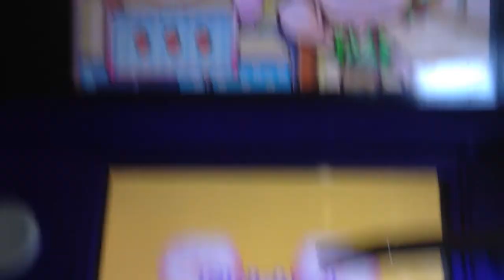Cooking Mama 4: Kitchen Magic Popsicle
Popsicle recipe for anyone who needs it! Hope you enjoy!